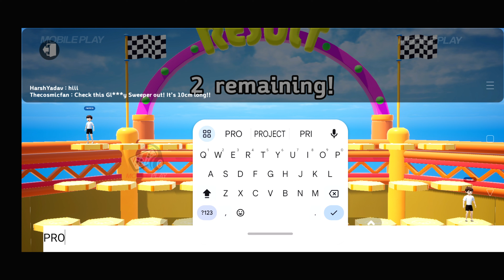Carrie Verse Android Gameplay (Part-2) | Carrie Verse Download For (Android, iOS)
Hello Guys, In today's video I am gonna show you about a New High Graphics action game for android , Carrie Verse Download for Android.
Carrie Verse 4k 60FPS Android Gameplay.

🚩▪▪▪▪▶Information:◀▪▪▪▪▪▪▪
Release date: Aug 15, 2023
Developed By: Carrieverse
Language: ENGLISH
Size: ~ 650 MB
Mode: ~ Online

▬▬▬ Description ▬▬▬
Explore the captivating world of Carrie Verse, where enchanting stories come to life. Immerse yourself in a unique narrative experience with compelling characters and dynamic plotlines. This interactive storytelling app offers an immersive blend of fantasy and adventure. Download Carrie Verse now to embark on a journey where your choices shape the unfolding narrative
Carrie Verse Gameplay, Carrie Verse Download, Carrie Verse Walkthrough, Carrie Verse Android, Carrie Verse IOS